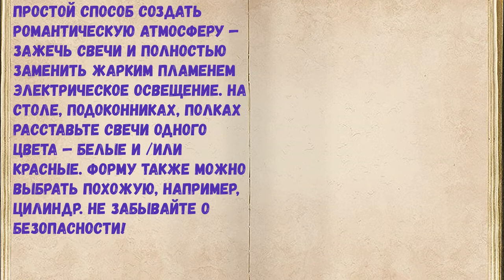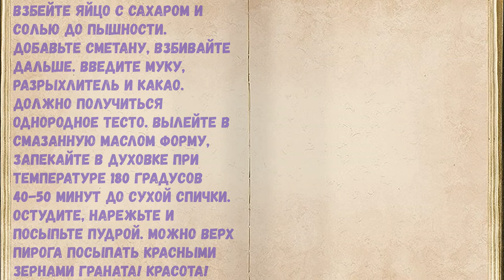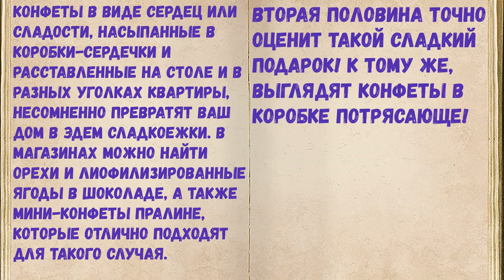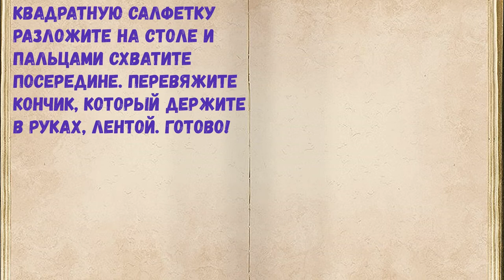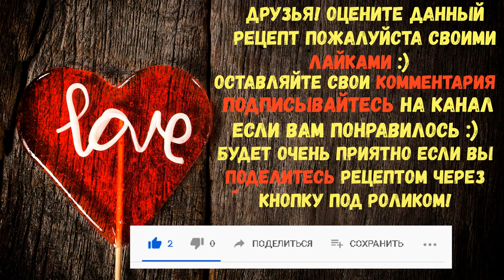Как красиво украсить стол на День святого Валентина? / Книга Рецептов / Bon Appetit